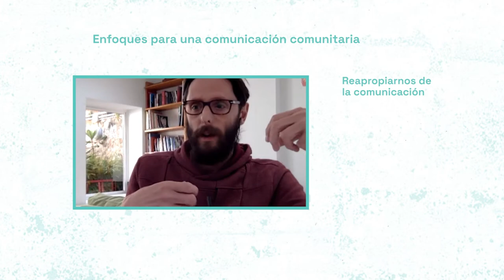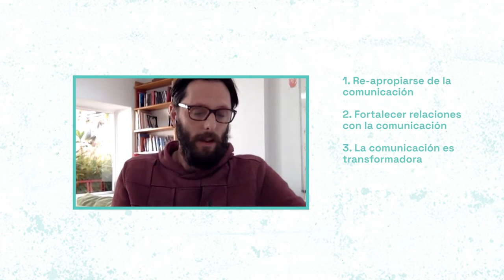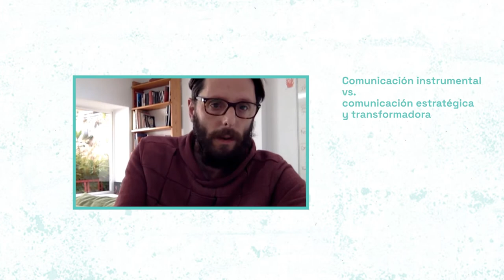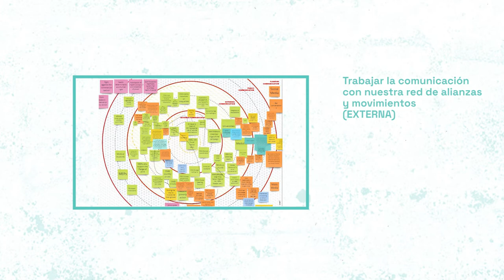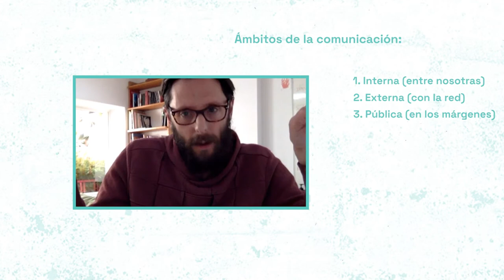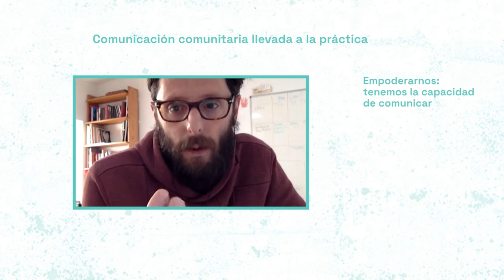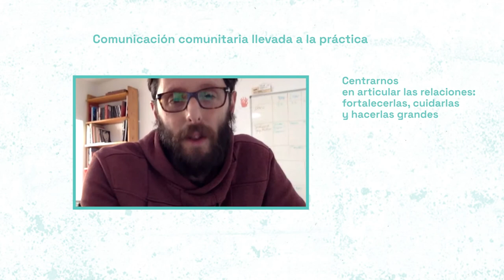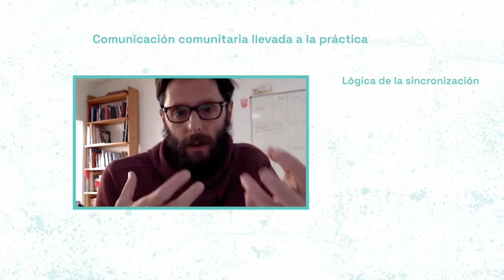Communication for social transformation (Pablo Zareceansky)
EN - In this video, Pablo Zareceansky from Quepo a organization who works for community communication for social transformation in Barcelona, explain us the difference between instrumental communication and transformative communication and how this can become a tool to achieve our own transformation goals.

ES - En este vídeo, Pablo Zareceansky de la cooperativa Quepo, una organización que trabaja la comunicación comunitaria para la transformación social en Barcelona, nos explica la diferencia entre la comunicación instrumental y la comunicación transformadora y cómo esta puede convertirse en una herramienta para conseguir nuestros propios objetivos de transformación social.